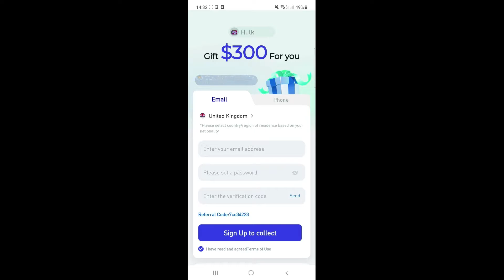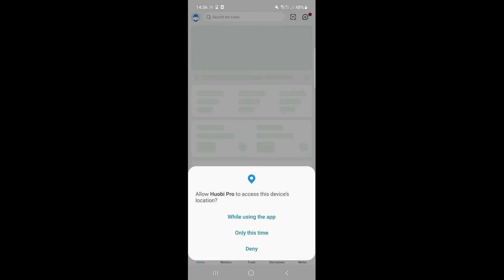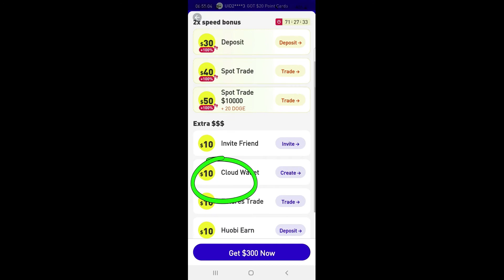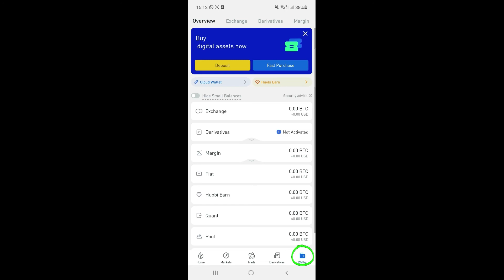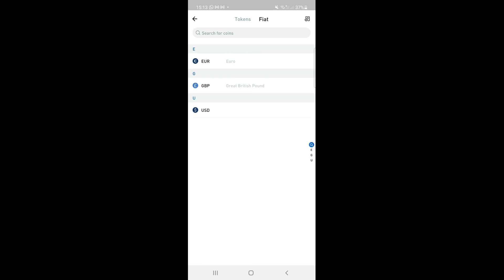Huobi: Come iscriversi e come depositare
Ciao ragazzi, oggi vediamo come iscriverci a Huobi, un exchange che puó venire molto utile quando si hanno problemi di conferme d'identitá su Binance e fondamentale da utilizzare assieme a Crypto.com per poter entrare su molte piattaforme se non si puó utilizzare Binance.

Buona Visione

0:00 Come iscriversi
3:33 Verifica dei documenti
3:50 Come depositare